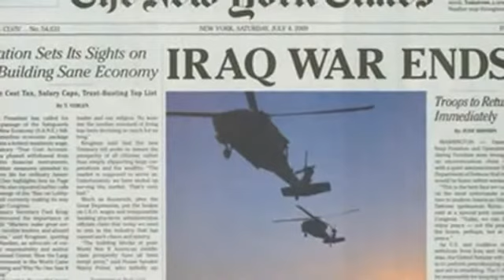DON'T DREAM IT'S OVER - CROWDED HOUSE .wmv